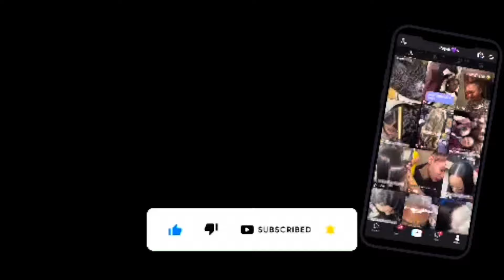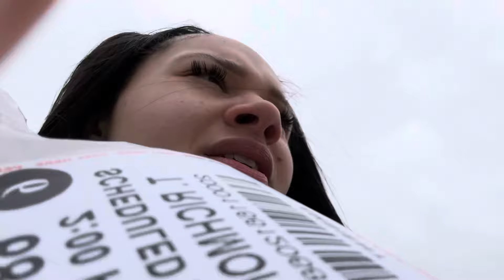Sushi Date VLOG 🍣 | GRWM, Gym, Errands.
Hello, I am Tarayah☺️
You can find me on…